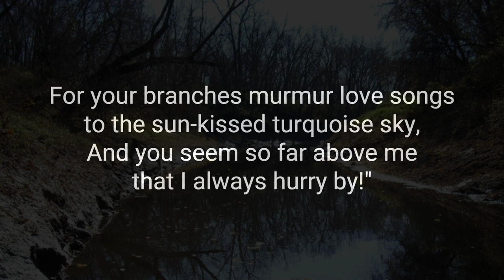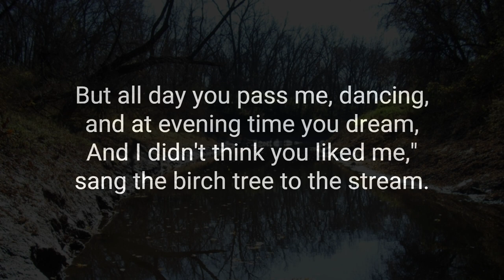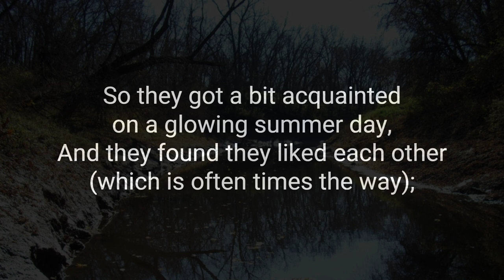The River and The Tree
A bossa nova of the Margaret Elizabeth Sangster poem.